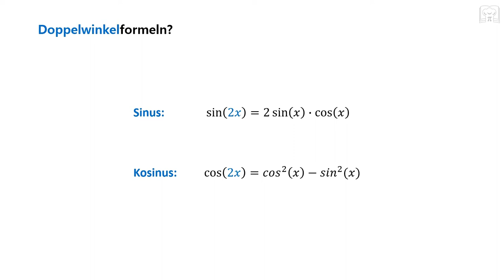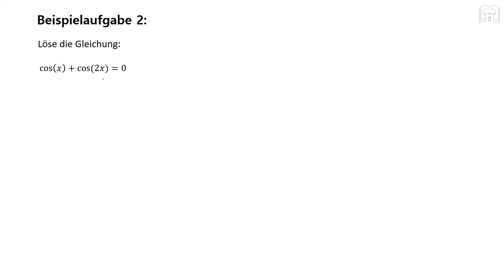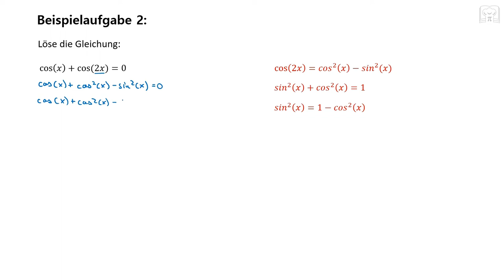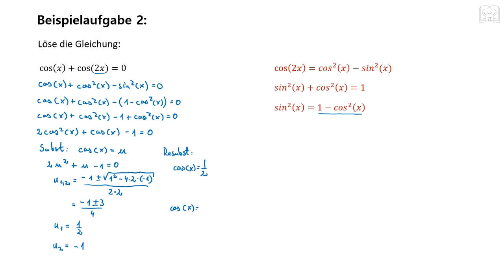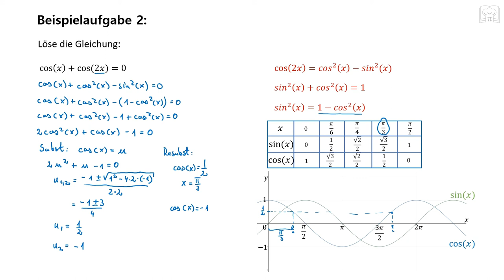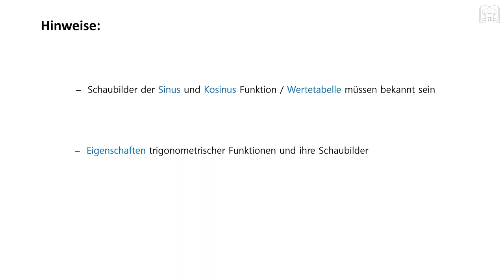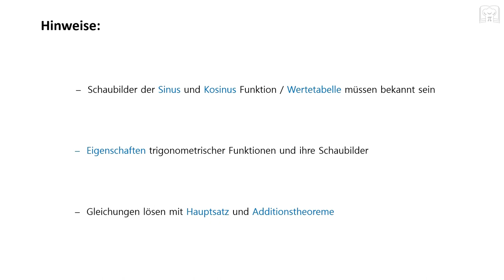Trigonometrische Gleichungen lösen mit Doppelwinkelformel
Trigonometrische Gleichungen lösen mit Doppelwinkelformel. Hier könnt ihr zwei Beispiele sehen wo die Doppelwinkelformel verwendet wird um Trigonometrische Gleichungen zu lösen.

00:00 Grundlagen & Formeln
00:27 Aufgabe 1
06:18 Aufgabe 2